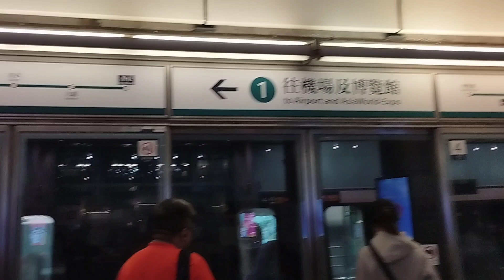Riding Airport Express in Central going to Hongkong International Airport+excess luggage ako😱